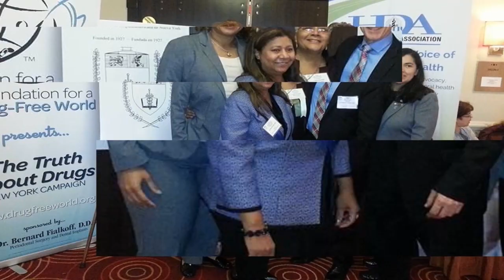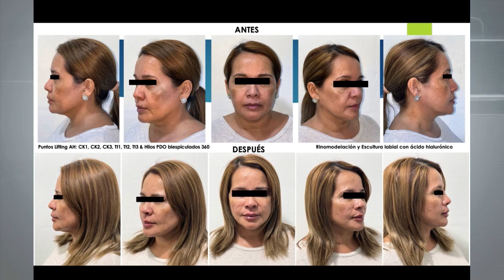El Tiempo Para La Verdad - Dr. Lucia Arguello Presenta los Avances en Tratamientos Aestetico Facial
En El Tiempo Para La Verdad el
Dr. Bernard Fialkoff conversa con la
Dra. Lucia Arguello sobre los tratamientos y cirugias esteticas para rejuvenecimiento. Interesante charla donde la Dra. Arguello explica la razon por la que el envejecimiento te modifica la cara y que se puede hacer para contrarrestar esta situacion.